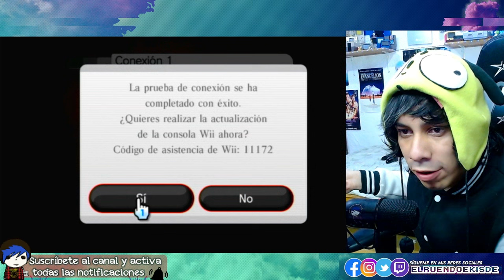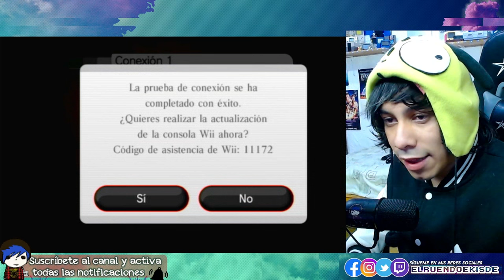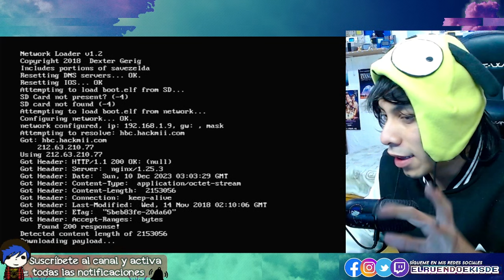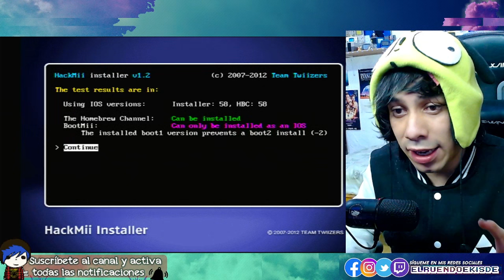Como Instalar Homebrew Channel en Wii (SIN SD) | TUTORIAL 2024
► Instagram 📷 (aquí puedes pedir el paquete navideño especial ) ✅

OJO: PORFAVOR VER EL VIDEO COMPLETO QUE SE EXPLICA TODO DETALLADAMENTE